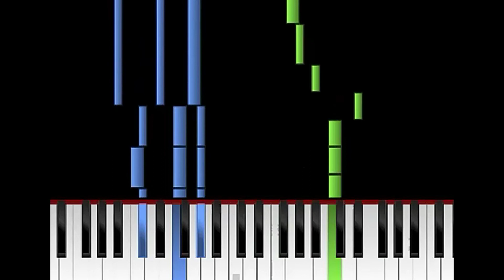Maerick & et.b0y - Outomaties Piano Tutorial